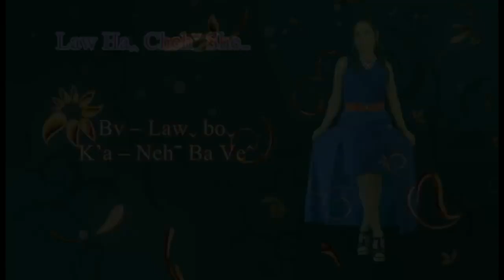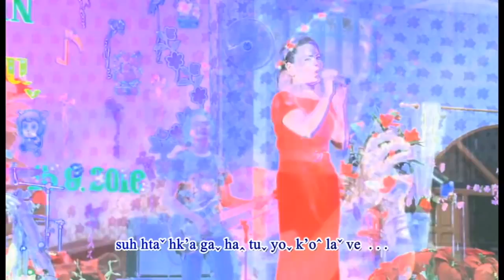Lahu Song: Law Ha Cheh Sheh ยังเฝ้ารอรัก (Nehˉ Ba Veˆ)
Law Haꞈ Chehˇ Shehꞈ Nehˉ Ba Veˆ (Nehˉ Ba Veˆ) k'a taˍ ve yo

เพลง ยังเฝ้ารอรัก
ขับร้อง: Nehˉ Ba Veˆ